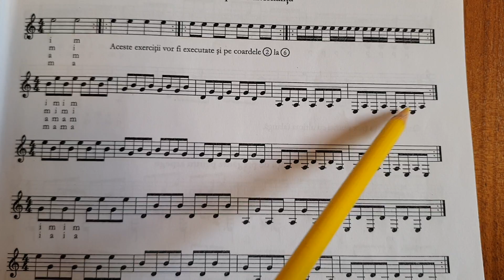Petrica Moisuc - chitara // LECTII DE CHITARA - nr. 4 - mana dreapta - exercițiul 2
LECTII DE CHITARA - nr 4.- mana dreapta - exercitiul 2

Petrica Moisuc - chitara

Sper sa-ti fie de folos aceste materiale muzicale!

DOMNUL sa te binecuvanteze!

P.S. - 🔔Daca vreti, va puteti abona la canalul meu youtube! 🙂  E gratis! 🔔

Iti scriu cateva lucruri pe care sa le faci:

1. Sper ca ti-ai insusit deja, lectia nr 1, lectia nr 2 si lectia nr 3. 🙂

2. La MANA DREAPTA scrie pe degetele tale literele:
P    - degetul mare
I     - degetul aratator
M   - degetul mijlociu
A    - degetul inelar

Vom folosi mereu aceleasi litere pe care e bine sa le scrii pe degetele tale cand studiezi, iti va fi mai usor. 🙂

3. Urmareste lectia pana la capat si lucreaza impreuna cu mine. Urmareste filmarea si munceste impreuna cu mine de mai multe ori. 🙂

4. Fa-ti timp in fiecare zi sa repeti lectia impreuna cu mine. Daca iti faci IN FIECARE ZI un timp de cel putin 30 minute sa exersezi, vei ajunge repede la cantec. 🙂

5. DUMNEZEU ne-a facut cadou MUZICA. Eu spun de fiecare data un "Multumesc, DOAMNE!", fa si tu asta! 🙂

6. Daca tie iti foloseste lectia, DISTRIBUE  pe pagina ta de facebook link-ul acesta sa fie cu folos si pentru altii. 🙂